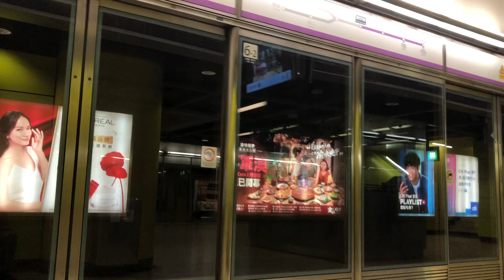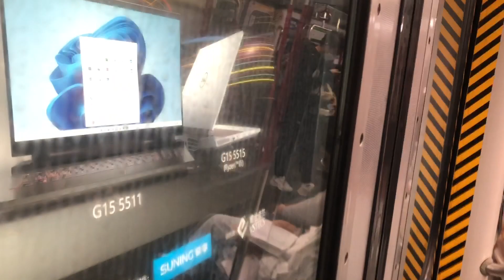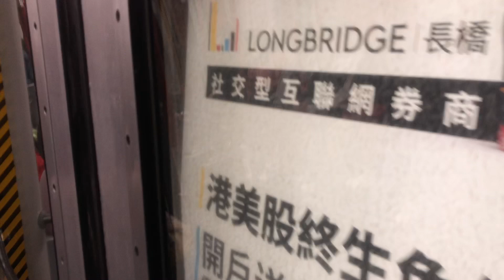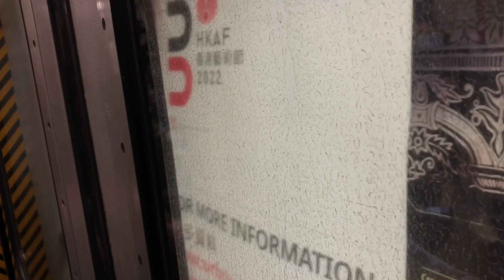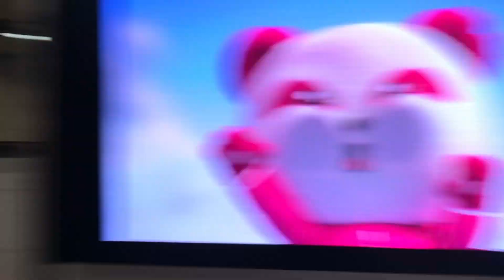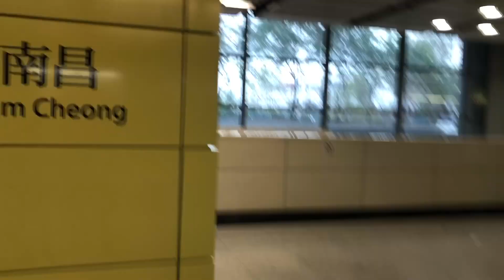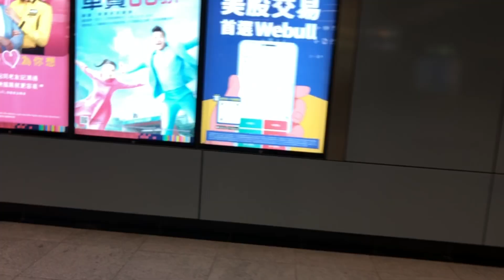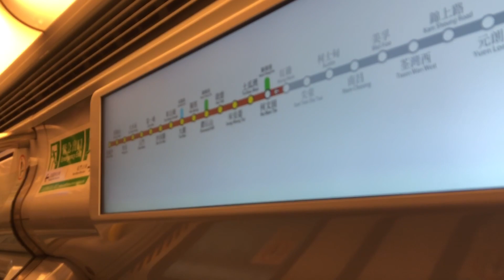[No KTL] Vlog: Tiu Keng Leng to Ho Man Tin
How to travel from Tiu Keng Leng to Ho Man Tin?
Using basically the whole Kwun Tong line? Or change at Diamond Hill?
We are going to do it without any use of the Kwun Tong Line

Thanks @Aviation Channel for this request

Train Car/Set: Metro-Cammell EMU(DC)[B421]/(A127/A244)
Line: Tseung Kwan O Line
Section: Tiu Keng Leng to North Point
Terminus for Train: North Point

Train Car/Set: Metro-Cammell EMU(DC)[D700]/(A114/A141)
Line: Island Line
Section: North Point to Central
Terminus for Train: Kennedy Town

Train Car/Set: Adtranz-CAF EMU[W704]/(V604/V804)
Line: Tung Chung Line
Section: Hong Kong to Nam Cheong
Terminus for Train: Tung Chung

Train Car/Set: SP1900 EMU[C314]/(D313/D314)
Line: Tuen Ma Line
Section: Nam Cheong to Ho Man Tin
Terminus for Train: Wu Kai Sha

!!!REQUESTS CLOSED UNTIL NOTICE!!!